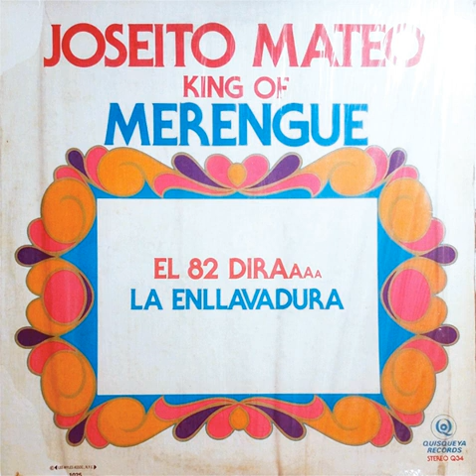Joseíto Mateo - El Retiro (1980)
¿Se acuerdan de los Premios Casandra del 2002, cuando Joseíto cantó este tema junto a Johnny Ventura y Wilfrido Vargas?